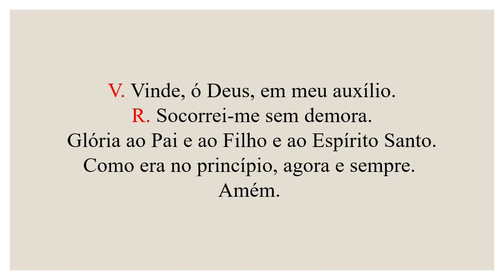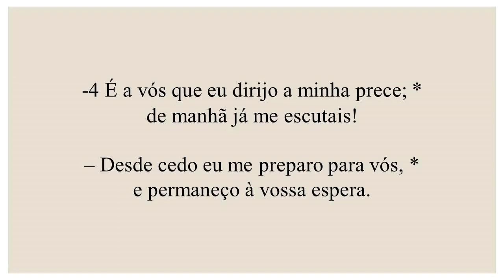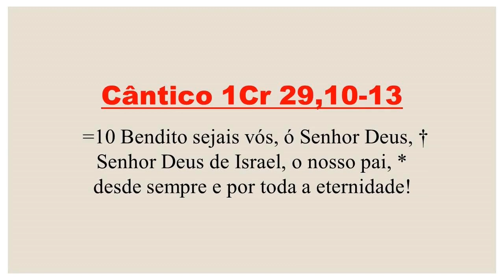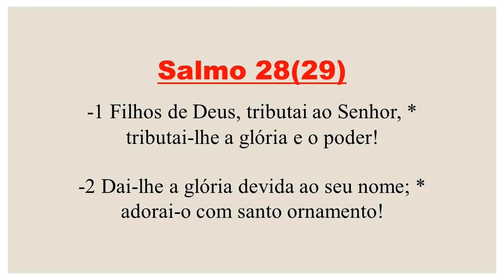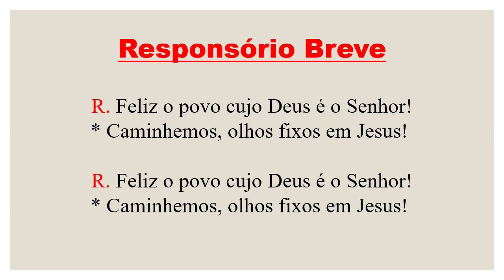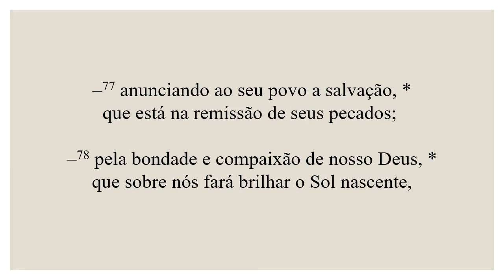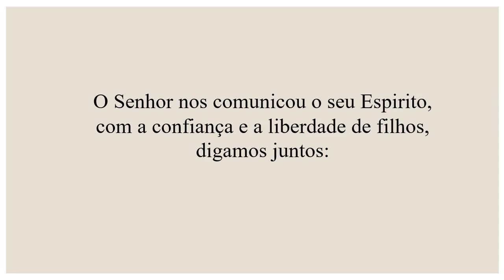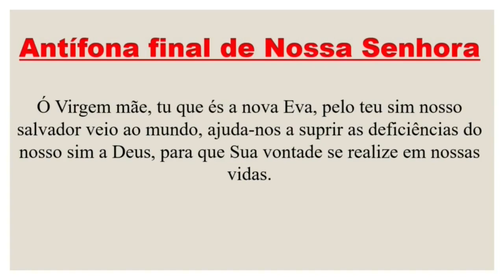Laudes - 27 de Fevereiro de 2023| 1ª Semana da Quaresma| 1ª Semana do Saltério